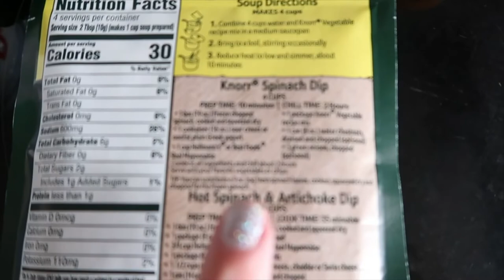VLOGMAS DAY SOMETHING... | Sam and Moriah Vlogs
Vlogmas Day Something.. I really don't even know what day it is anymore!

-VIDEO MENTIONS-